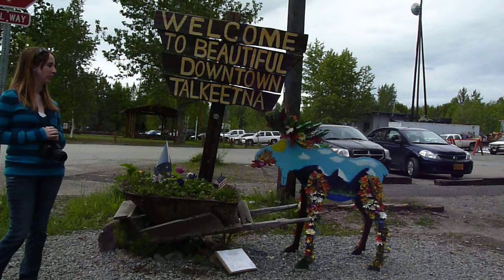Alaska Minute 2012: Day 2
Laura and I in Talkeetna... I think this is a new sign from the last time I was there.